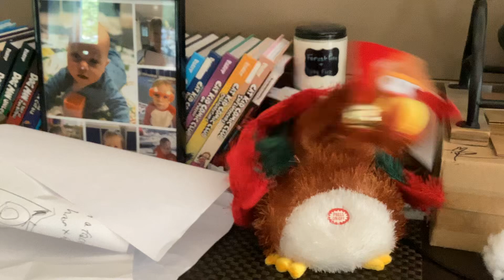Dan Dee Animated Holiday Turkey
He has a hanger in his back-

He has had no problems, works great! He even had his original batteries- which were dead, but no corrosion surprisingly. Also, I didn’t know they made a Christmas version 💀